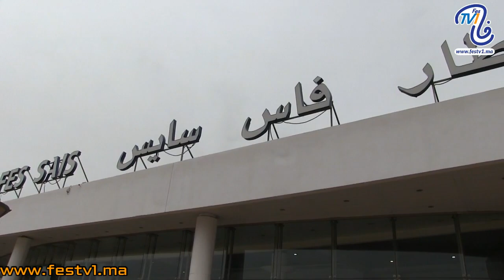مطار فاس سايس: افتتاح محطة جديدة خاصة بالرحلات الداخلية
شاهد أجواء افتتاح محطة جديدة خاصة بالرحلات الداخلية بمطار فاس سايس، بحضور الوالي ازنيبر والعمدة الأزمي وشخصيات أخرى.
festv1.ma